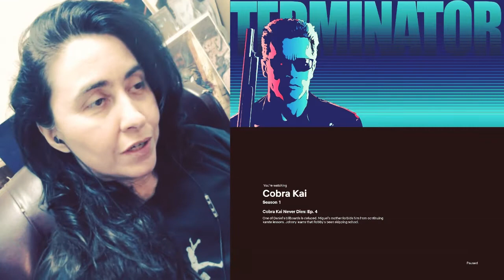The Cobra Kai Journey Continues [Season 1, Episode 4]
Getting back to Cobra Kai with episode four of season one: "Cobra Kai Never Dies"

𝐂𝐇𝐀𝐏𝐓𝐄𝐑𝐒:
00:00 - Intro
00:35 - Begin video (includes pauses)
08:26 - Final thoughts

Mailing address:
Cyn's Corner
101 S. Main Street

Artwork:
David (The Lost Boys) and Michael Meyers (Halloween)